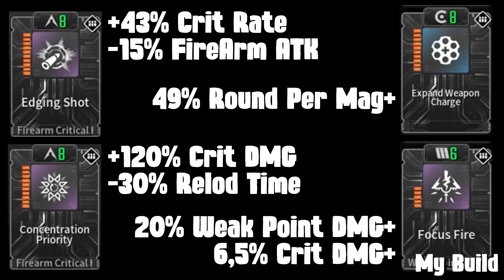The First Descendant Enduring Legacy BuIld, Enduring Legacy Gameplay Enzo TFD Best Weapon Mods